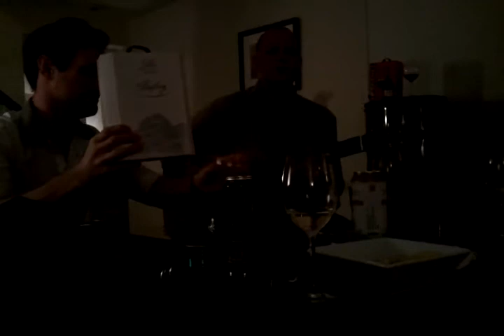Vestlands brura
Self composed Norwegian song performed at nachspiel.
Ttitle of song if I got it correct is "Vestlands brura"